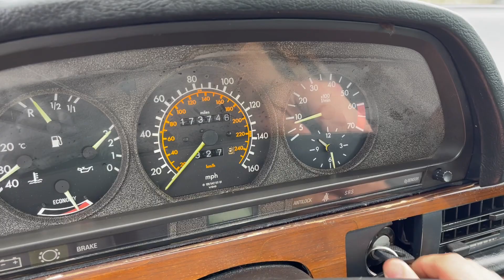1984 Mercedes 500SEL